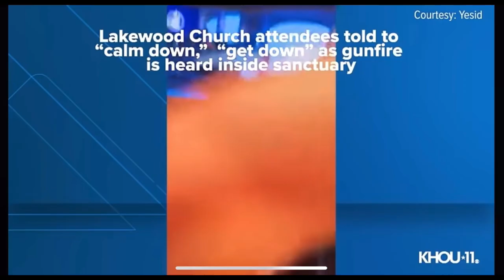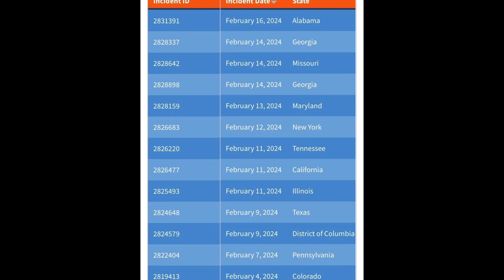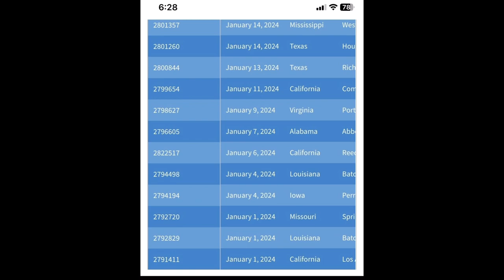Does 🇺🇸 have a Travel Advisory? 😳🫢travel